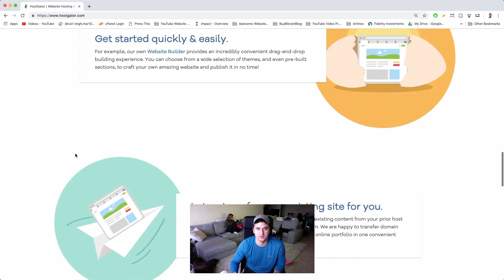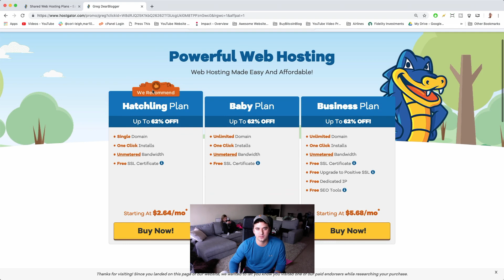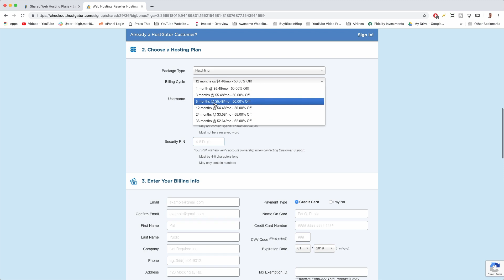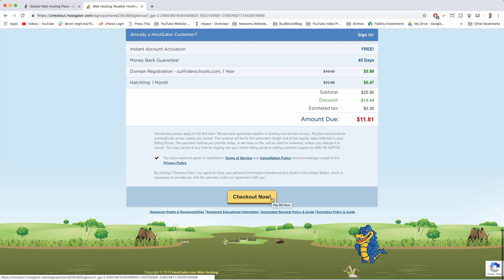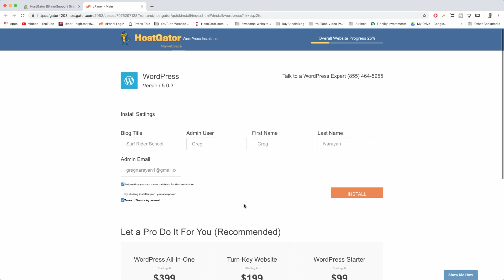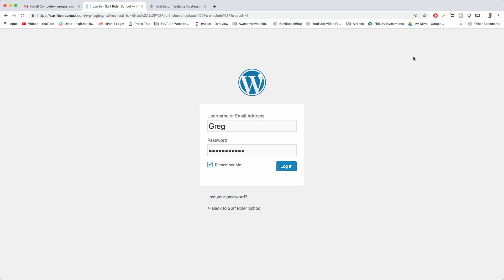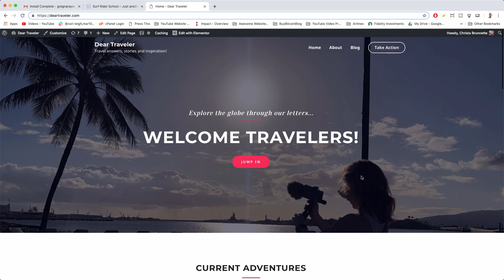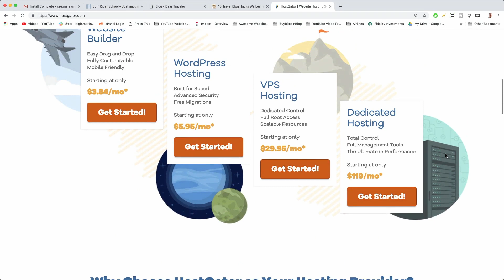How To Install WordPress at HostGator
I've been a customer at HostGator for almost 10 years now. When it comes to easy WordPress installation they really cannot be beat!

STEP 1)

Choose HostGator's Hatchling plan for one website, or Baby plan for multiple sites. Complete your order and HostGator will email your billing info and Customer Portal login where you can easily install WordPress.

STEP 2)

Once logged into your Customer Portal, click "Hosting" then under Special Offers click "Get Started with WordPress Today". Choose your domain for installation, then enter admin details and click Install Now to use HostGator's famous 1-click no-coding WordPress installation.

IF YOU BOUGHT A DOMAIN AT GODADDY OR ELSEWHERE:

You'll need to change your nameservers in order to connect the domain to your new hosting. Only do this if you previously bought a domain name somewhere other than HostGator

STEP 3)

Login to WordPress at make yourself at home. Take a tour of the dashboard, plugin library, change your theme, and create beautiful blog posts and pages and you learn how to blog on WordPress in our complete tutorial video

Check out my blog for lots of free WordPress tutorials, advice and stories from quitting my desk job to helping people learn Wordpress:

We also recently bought the .com of our brand to host a complete step by step website video course for beginners on how to create a Wordpress website using Elementor, the best page builder in town:

Thanks guys so much for watching, this are really fun to make every time. Please hit like so others know this is worth it and if you have an extra second, please share with your blogging friends! Cheers! Greg

Relevant titles we didn't use:
HostGator WordPress tutorial
HostGator Marketplace WordPress Installation
HostGator WordPress 2019 Tutorial